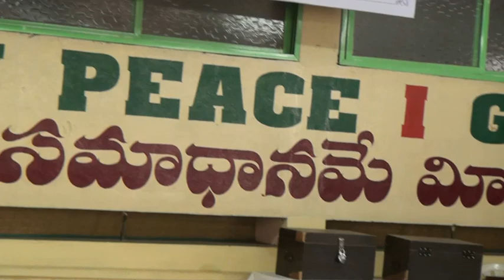BRO : JOSEPH KURIAN WORSHIP MSG SUNDAY MORNING (31- DEC-2017) AT HEBRON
BRO : JOSEPH KURIAN WORSHIP MSG AT HEBRON (31- DEC-2017)

TRANSLATOR BRO: WALTER